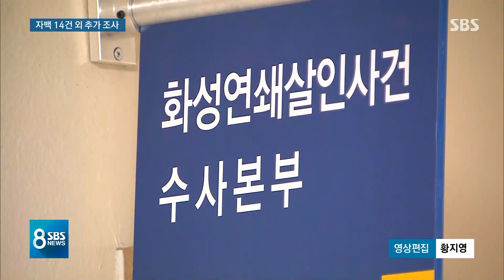범행 수법 달랐던 8차 사건…범인, 과거 "고문당했다" / SBS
화성 연쇄살인사건을 수사하는 경찰이 용의자 이춘재가 자백한 살인 14건 외에 추가 범행이 있는지 조사하고 있다고 밝혔습니다. 또 이춘재의 주장으로 진범 논란에 빠진 8차 사건에 대한 검증에도 속도를 내고 있습니다.
고정현 기자입니다.